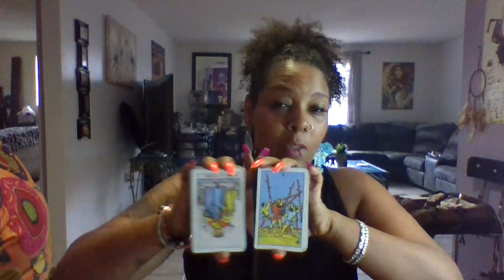TAROT CARD READING NEXT 48 FOR LEO "WHATS UNDERSTOOD DOSE NOT NEED TO BE EXPLAINED" gone 🚶🏃🙅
*All my videos are here to awaken you and i "Keep it real!"